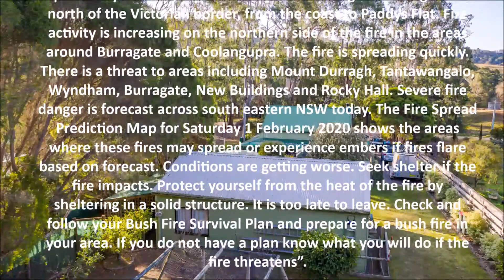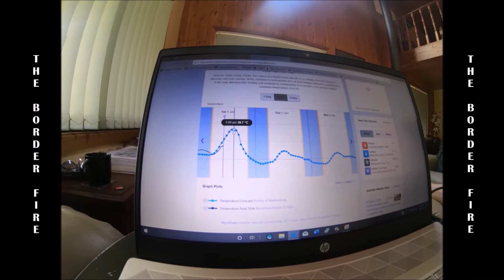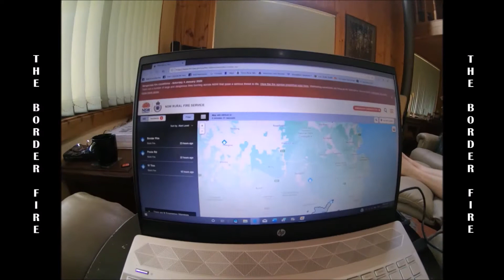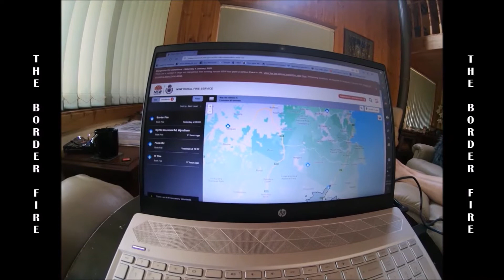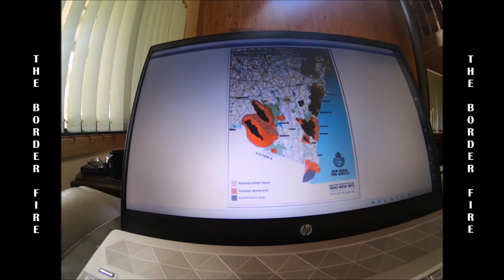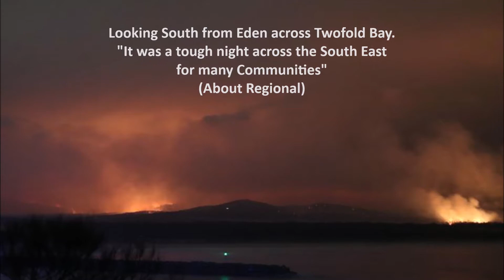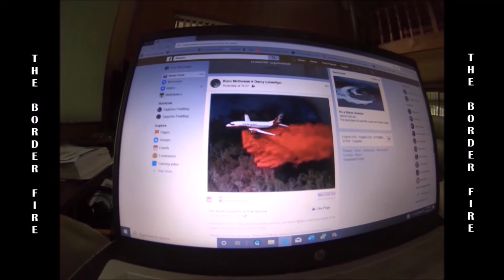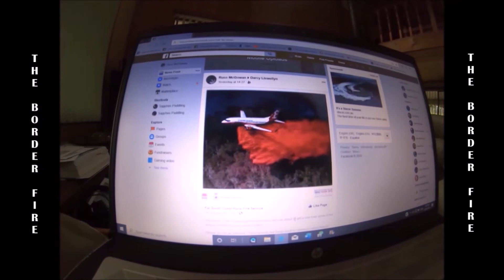Wyndham Village & Border Fire (Russ McGowan)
THE VILLAGE OF WYNDHAM AND THE SOUTH EAST AUSTRALIAN WILDFIRES OF TWENTY TWENTY

The ‘Illawarra Mercury’ headline of the 5th March 2020 read, ‘BUSHFIRES IN BEGA VALLEY ALL OUT AS RFS LABELS SUMMER 2019/20 WORST EVER’ to then detail that, “Sixty-five days after summer's first bushfire to hit the Bega Valley decimated Cobargo and its surrounds, all of the region's fires have been declared extinguished. Together the Badja Forest Road, Werri Berri, Big Jack Mountain Road, Postmans Trail and Border fires covered about 540,000ha, or 58 per cent of the Bega Valley, and destroyed 448 homes as well as cost four lives. Late on Wednesday the Far South Coast NSW Rural Fire Service (RFS) announced all of these fires were finally out and firefighting efforts in the firegrounds had been completed…”

This ‘Featured YouTube Section’ of ‘Wyndham Village and the wildfires of 2020’ is comprised of four separate video presentations. The videoed images and commentary are lay and as purported by but one resident located within the north western boundary of the village. They are of personal observation and interpretation as these fires raged to potentially threaten or otherwise impact upon the village of Wyndham and no more in their laborious presentation. The first video (16 minutes), ‘Wyndham Village & Myrtle Mountain Fire’ covers the period 01/09 Jan 20. The second (62 minutes), ‘Wyndham Village and Border Fire’ covers the period 04/20 Jan 20. The third (41 minutes), ‘Wyndham Village Border Fire & Big Jack Mountain Road Fire Interlude’ covers the period 22/31 Jan 20. The forth (61 minutes), ‘Wyndham Village & The Big Jack Mountain Road Fire’ covers the period 01/10 Feb 20.